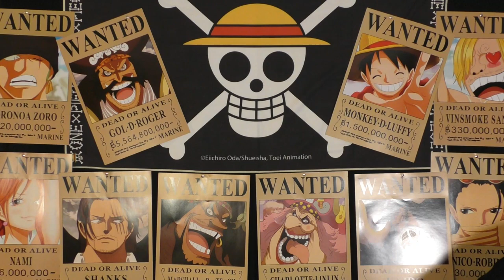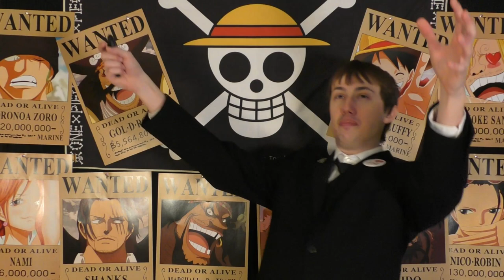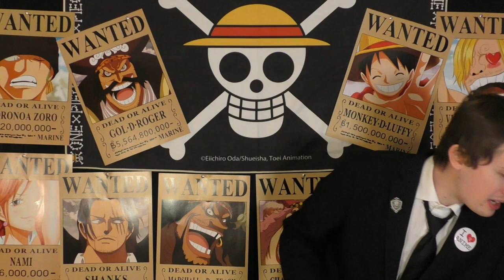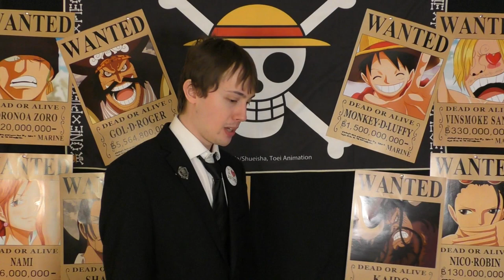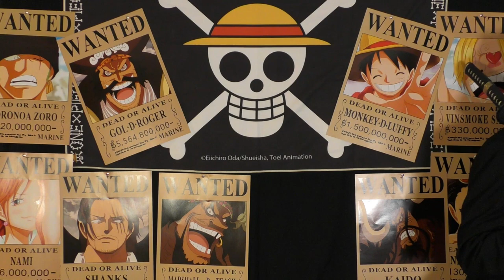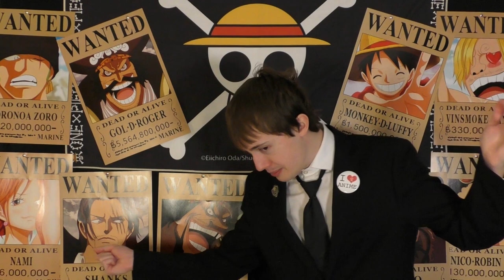One Piece Chapter 1040 Review "The Fall" | Tekking101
Thoughts on the conclusion to this fight and more importantly, the information about the One Piece treasure that Big Mom mentioned? What is the whole story with Zunesha and Joy Boy?

Want to send me fanmail? Send To:
Matthew Crawford